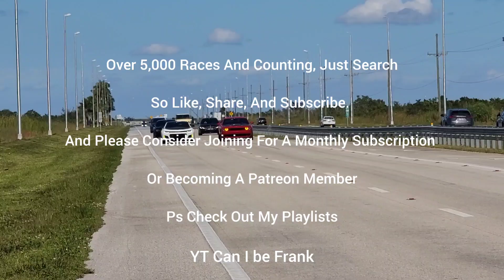Savage C6 ZR1 vs Frustrate Honda K24 Turbo AWD